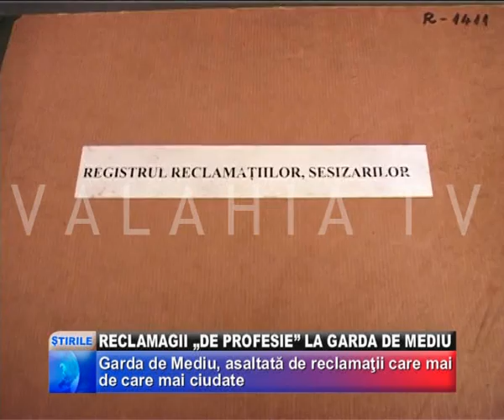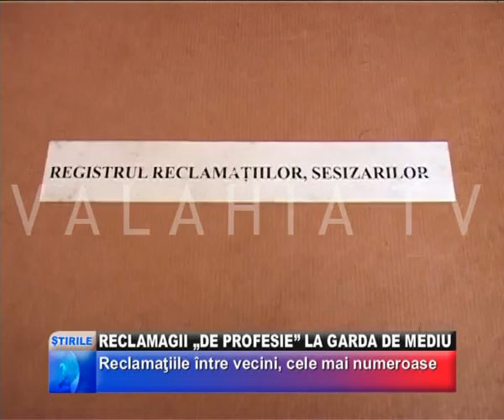RECLAMAGII „DE PROFESIE" LA GARDA DE MEDIU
OZN-URI ATERIZATE PE CÂMP SAU TARLALE DE PORUMB TRANSFORMATE ÎN TOALETE PUBLICE. SUNT DOAR CÂTEVA DIN NUMEROASELE RECLAMAŢII CEL PUŢIN CIUDATE PRIMITE, DE LA ÎNCEPUTUL ACESTUI AN, DE COMISARII GĂRZII DE MEDIU GIURGIU.